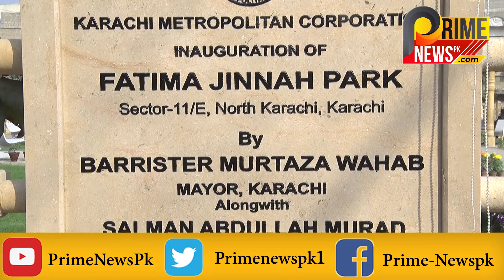MAYOR KARACHI NI KIS KO MIRCHI LAGADI,ECP NI NOTICE KUN LIYA?TODAY MURTAZA WAHAB TODAY NEWS.PAKISTAN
Why Election Commission notice to Murtaza Wahab?

مئیر کراچی نے ایسا کیا کردیا الیکشن کمیشن کو نوٹس لینا پڑا۔ کس کو مرچی لگی تو مرتضی کا کیا قصور؟پاکستان کا جھنڈا۔ ڈولفن کا وزیراعظم اور مصطفی کمال،تفصیلات جاننے کےلئے لنک کو کلک کریں چینل کو سبسکرائب اور لائک لازمی کریں

food,
fashion,
sindh,
bin ahsan,
afaq ahmad,
pakistan,
awaz,
news,

bilawal bhotto ,
turkiya,
pti news,
gen bajwa
pakistan,
altaf hussain burned house,
altaf hussain latest news today,
altaf hussain news,
BAHRIA TOWN
mqm latest,
fashion show,
mqm uk ,
mqm latest news